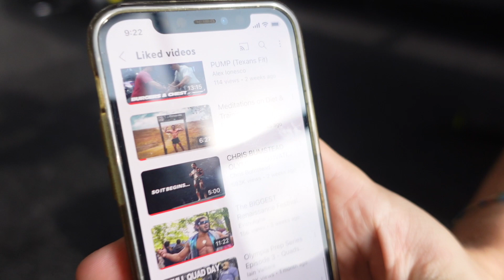How To Make Instant Progress in Your Fitness Journey? | Ultimate Mindset Hack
Sharing a different perspective on progress and how you can see instant progress in your own fitness journey.